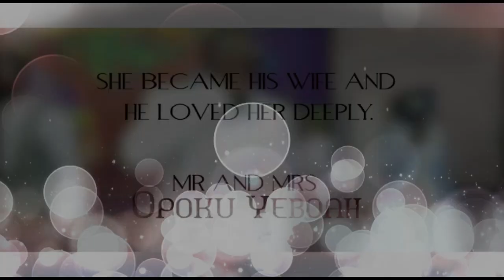CELLIAM 2021 - William Opoku-Yeboah & Celestine Anokyewaa [A Ghanaian Marriage]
A beautiful and certainly a memorable ceremony between two souls